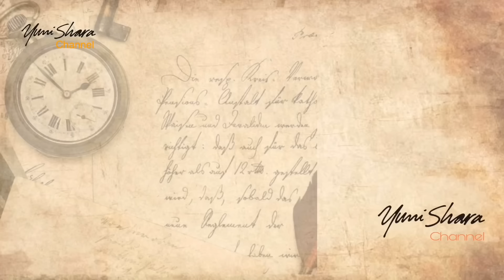TERNYATA IIS DAHLIA BUKAN CUMA JAGO GOYANG, TAPI JUGA JAGO BIKIN SAMBEL. ENDOLITA!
Hii..You-netz..kali ini saya main ke rumah sahabat saya. Dia cantik, jago goyang, dikenal suka ngomong pake bahasa bahasa unik. Tapi bukan cuma jago goyang aja, ternyata dia juga jago bikin sambel, khas Indramayu. Ya, sahabat saya itu si cantik Iis Dahlia. Kalo liat tampilan sambelnya pssti nggak Percaya kalo rasanyaa endul! Alias enak banget! Saya sih bilangnya kayak sampah, tapi rasanyaaaa...ala ala bintang lima! Yuk nonton, kasih komen dan share yaaa...